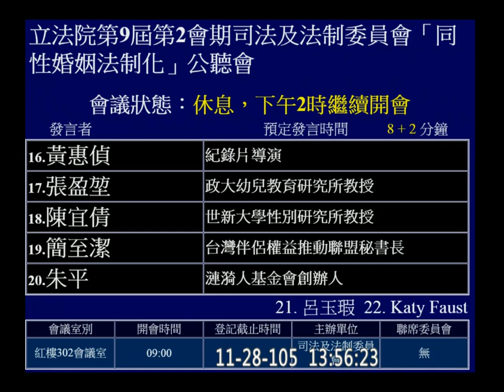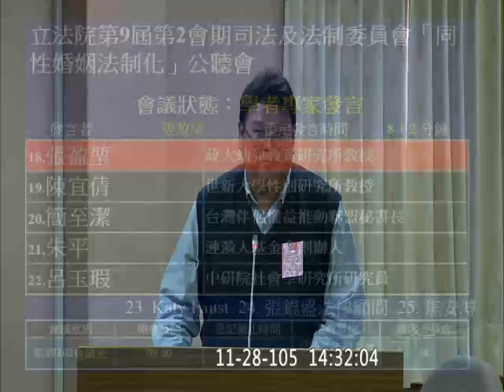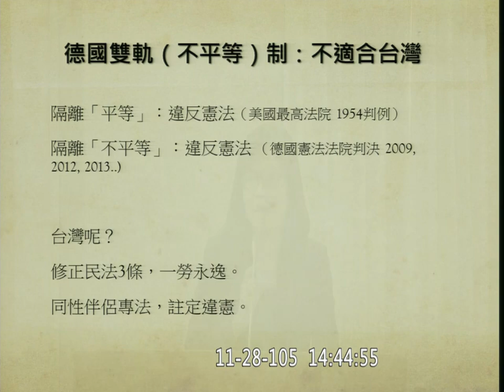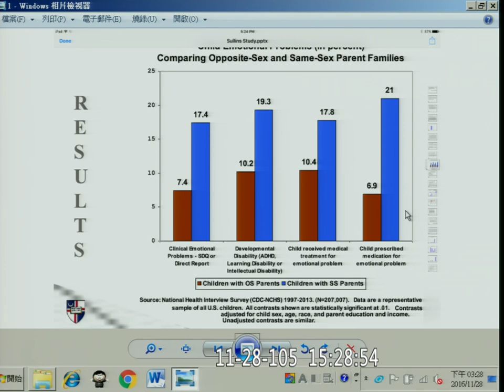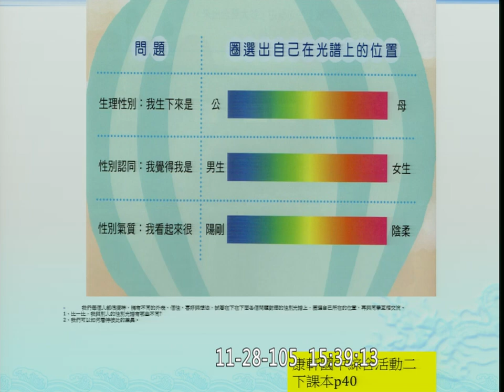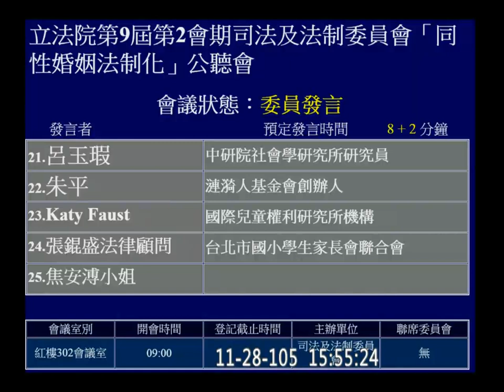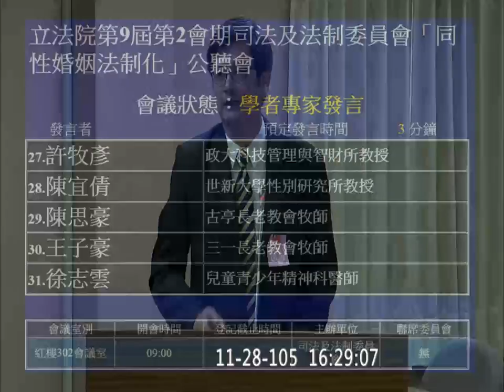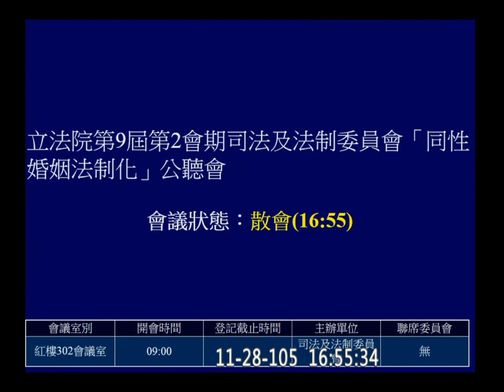20161128 同性婚姻 公聽會 第2場 PM 焦安溥 (張懸) 黃國昌 李烈 林靜儀 段宜康 許毓仁 陳明堂 婚姻平權 司法法制 【立法院演哪齣？】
41:38 開始
41:49 林靜儀 民進黨不分區立委 / 婦產科醫師
48:38 李烈 電影監製 / 演員
55:51 段宜康 民進黨不分區立委 / 民進黨政策會執行長
1:01:18 黃惠偵 紀錄片導演 / 家長 ( 其家長為同志 )
1:11:41 張盈堃 教授 政大幼兒教育所
1:19:30 陳宜倩 世新性別所教授 / 專長: 比較法學
1:29:56 簡至潔 伴侶盟秘書長 / 同志 (想生育但不適用人工生殖法)
1:40:32 呂玉瑕 中研院社會所研究員
1:52:52 朱平 漣漪人基金會創辦人 / 肯夢學院 / 同志的家長
2:00:18 Katy Faust 國際兒童權利研究所機構 (其母離婚後與女性交往)
2:10:47 張錕盛 台北市國小家長聯合會法律顧問
2:22:24 焦安溥 ( 張懸 ) 創作歌手

==官員與立法委員
2:34:57 許毓仁 立法委員(國民黨不分區)  / 婚姻平權法案提案者之一
2:41:00 陳曼麗 立法委員(民進黨不分區) / 婚姻平權法案提案者之一
2:47:47 陳明堂 法務部 政務次長
2:50:43 呂太郎 司法院 秘書長 (再來講一次立法形成自由XD)
2:54:52 衛福部
2:58:39 黃國昌 立法委員( 汐止瑞芳 時代力量) / 家長

==第二輪發言
3:05:40 張錕盛 台北市國小家長聯合會法律顧問
3:08:50 許牧彥 長老會代議長老 (雲林) / 政大科管智財所教授
3:12:24 陳宜倩 世新性別所教授 / 專長: 比較法學 (留德時跟張錕盛是同學) 黎巴嫩立法例 / 目前為止未生育子女
3:16:10 陳思豪 牧師 (古亭長老教會) / 其就讀小學的子女對此議題與其意見相左
3:19:28 王子豪 牧師/南高屏跨宗派基督教會聯盟發言人
3:21:37 徐志雲 兒童青少年精神科醫師 (性傾向的成因 / 科學命題背後的價值觀 / 異性戀的成因)
3:25:00 李怡青 政大心理系 教授 (樣本的代表性) 家長的關係樣態

3:34:00 尤美女 : 我在這個禮拜不會排審